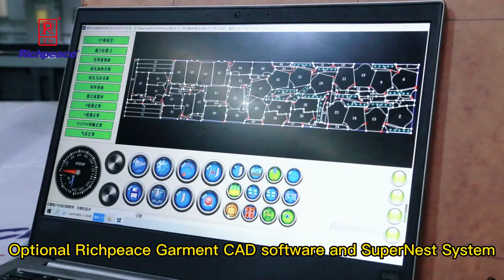RICHPEACE AUTOMATIC 9 CM MULTILAYER CUTTING MACHINE